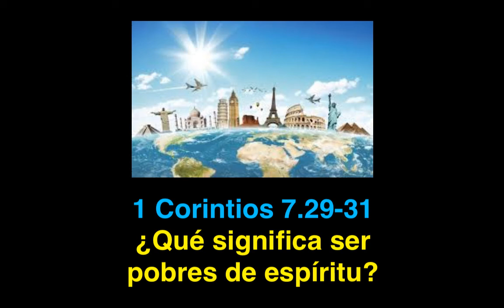1 Corintios 7 .29- 31: La renuncia y la pobreza espiritual en tres versículos